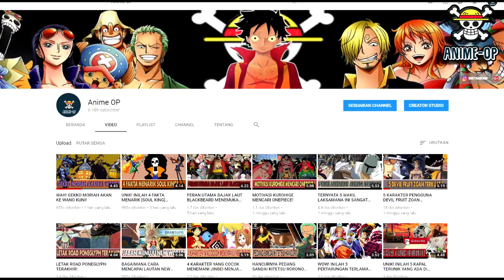GAWAT ! ZORO AKAN MEMBANGKITKAN SEGEL MATA KIRINYA DI WANO!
Roronoa Zoro merupakan Ahli pedang, Zoro bertekat menjadi pendekar pedang No 1 di Anime One Piece, namun setelah dia menjalani masa latihan atau saat time skip bersama Mihawk, zoro kembali dengan menderita luka di mata kiri zoro, sampai sekarang kita belum mengetahui pasti apa penyebab luka di mata kiri zoro tersebut, namun ada beberapa kemungkinan bahwa itu merupakan Segel teknik Ashura atau teknik 3 pedang yang digunakan zoro (ittoryu), kira kira apakah zoro akan membuka segel mata kirinya di Arc Wano kuni nanti?